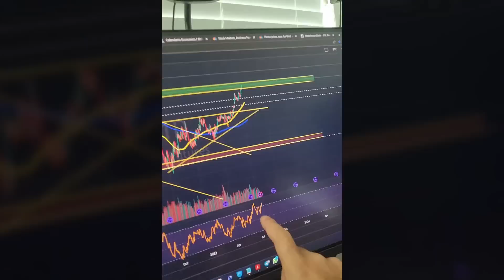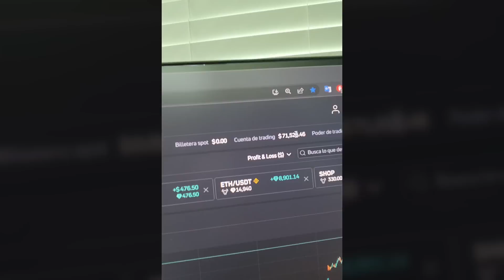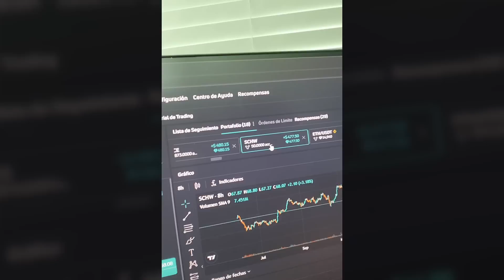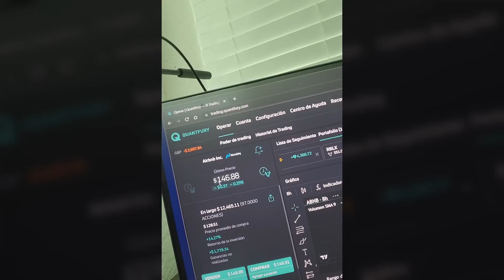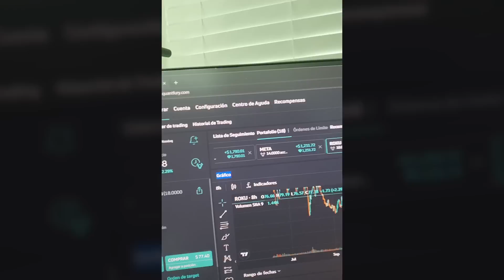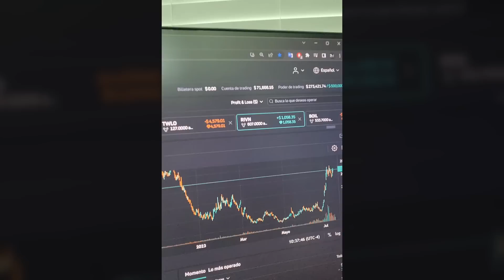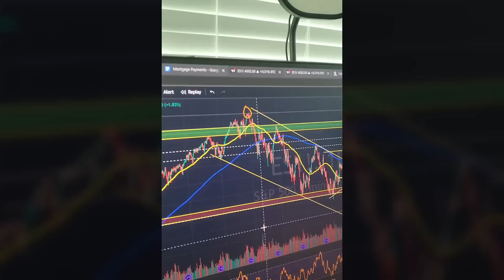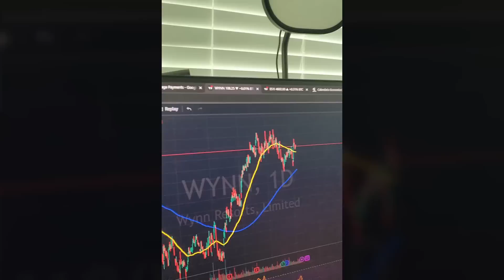"¡Objetivo FED 2%! SP500 a un Paso del ATH 🚀 ABNB Rumbo a los $1000 ? ¡Target en NASDAQ!"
Todos estos activos los opero en un solo sitio, el mejor Broker de criptomonedas y acciones con muchísimos más activos!

Usa mi código DANIEL y recibirás hasta $250 usd en acciones o criptomonedas al inscribirte!

Advertencia!

Muchas Gracias por su comprensión y bienvenido. wti daniel muvdi